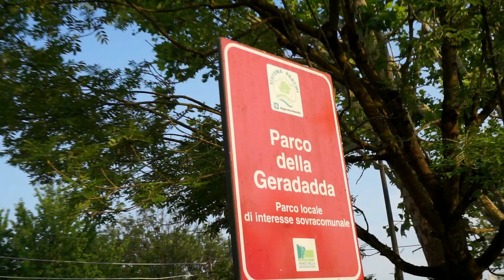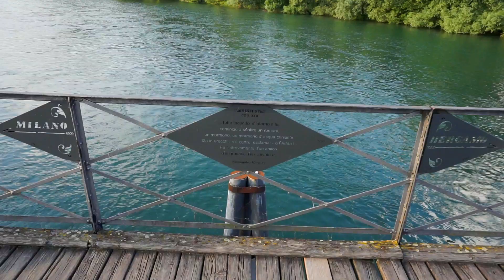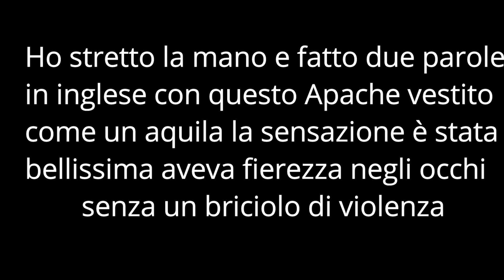Vita da camper la rissa 0207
Buonasera e benvenuti a questo nuovo video
Cherokee e Apache dal vivo in uno spettacolo che dal vivo è stato molto emozionante con un piccolo malessere di un nativo Cherokee
(nulla di che pressione bassa)preceduto da un carino ponticello sul fiume Adda con il buonumore che non deve mancare mai.

riprese Sony alfa 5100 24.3 megapixel

termoretraibile nero

timberland donna